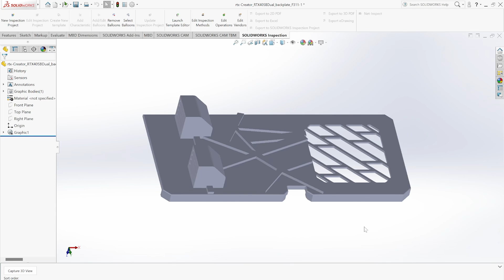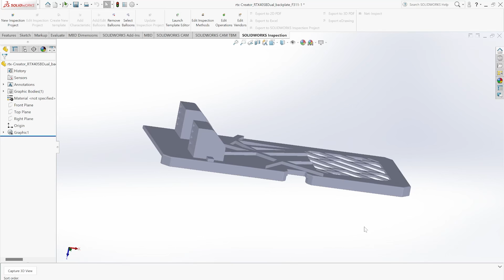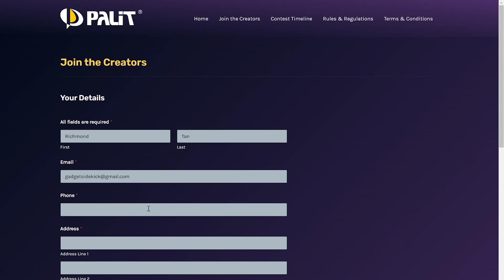Design Your Own Graphics Card with PALIT!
Where to Download the Design